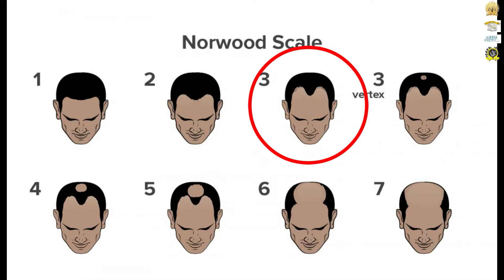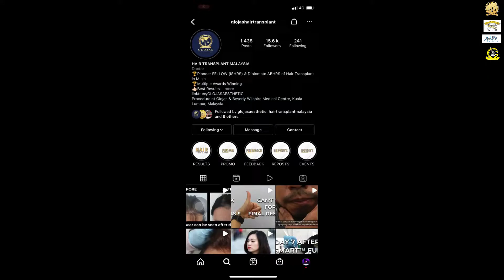DARI SARAWAK KE HAIR TRANSPLANT MALAYSIA UNTUK TANAM RAMBUT ??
🦱 KLINIK TANAM RAMBUT YANG TERBAIK DENGAN LEBIH 20 TAHN PENGALAMAN !🦱

⏰ ISNIN - JUMAAT | 9.00 AM - 6.00 PM
⏰ SABTU | 9.00 AM - 3.00 PM

Kuala Lumpur

❤️❤️ HUBUNGI KAMI DAN DAPATKAN RAMBUT IDAMAN ANDA SEKARANG ! ❤️❤️